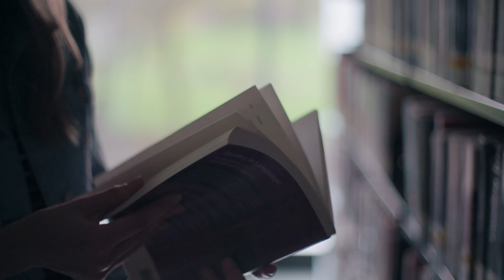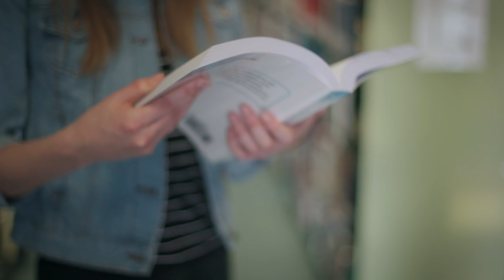Amazon bursary helps woman pursue high tech education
Claire Doherty is one of three women in the UK to be selected for the Amazon Women in Innovation Bursary, which provides funding for up to four years of university as well as access to an Amazon mentor.
Read the full story